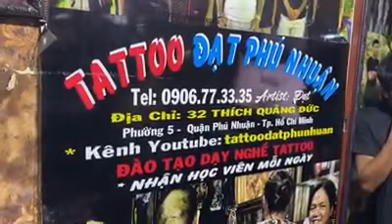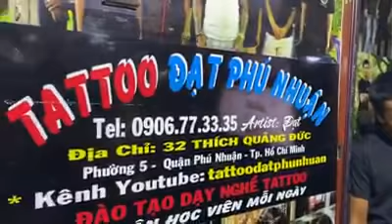COVER SỬA HÌNH XĂM BỊ HƯ BÍT LƯNG RỒNG XANH TẠI Tattoo Đạt Phú Nhuận. Tel:0906773335